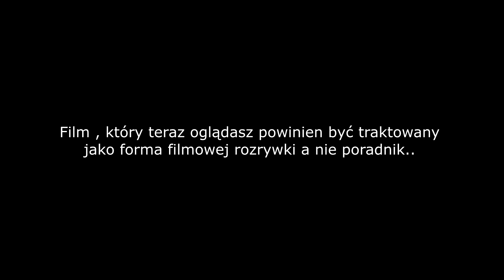Opuszczone budynki na terenie szpitala.. Urban Exploration. Cz.1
Ok a więc zaczynamy :)
Jest to nasz pierwszy filmik tego typu ( no może 2gi, ale o tym kiedy indziej). Więc proszę o wyrozumiałość. Jakość jak zwykle zepsuta przez YT. Zgrana na czysto z telefonu jest bardzo dobra. Po renderingu troszeczkę gorsza. Ale po prze konwertowaniu na YT odbiega mocno od źródłowej wersji ;/ No nic..

Budynek o ,którym mówię w 10:30 to NIE ten sam pomarańczowy budynek co pokazujemy na początku. Zmylił nas kolor :) Ale o tym później..

Wild Gloom Team..